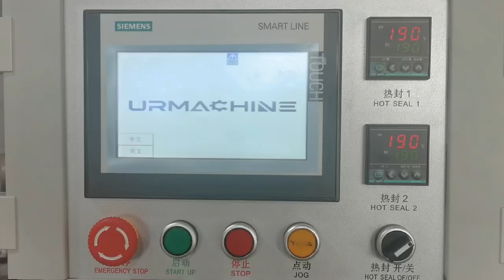Automatic making machine multiple coffee capsule nespresso maker sealing packaging packing machine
The automatic coffee filling and sealing machine is a multifunctional packaging machine, It can not only fill powder, but also pack paste, granule, liquid, ice cream and so on, It is widely used. This machine has: no cup no filling, material testing, no film no sealing, air pressure testing and other excellent performance,  Make customer operation more simple and reassuring!  And we can customize different machines according to the needs of customers, For example, it can realize the simultaneous production of two cups of different sizes, or it can be carried out by changing the mold. This machine adopts servo control system, with excellent stability!